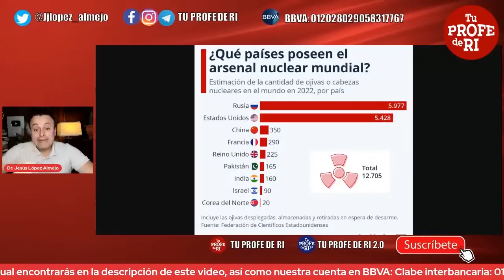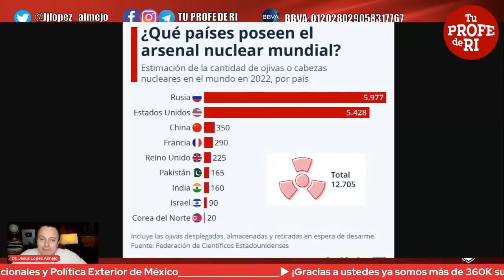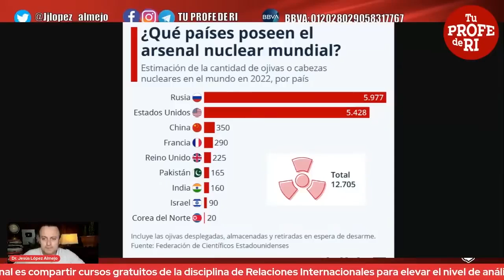ESTOS PAÍSES POSEEN TODO EL ARSENAL NUCLEAR DEL MUNDO